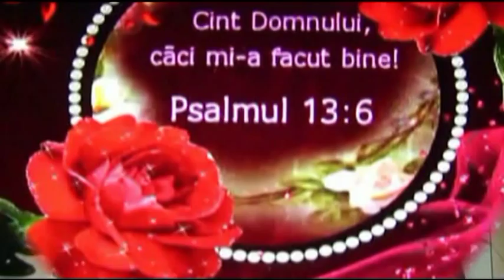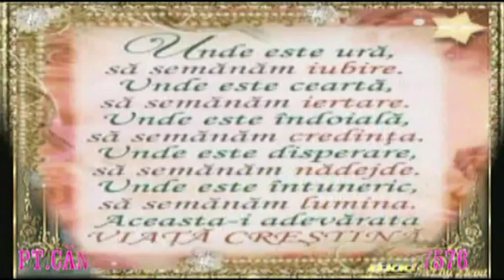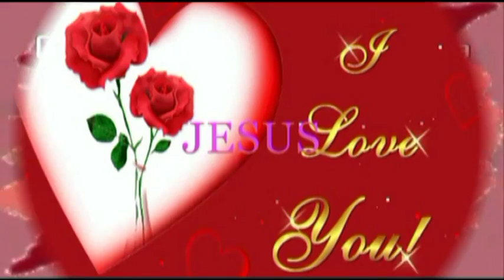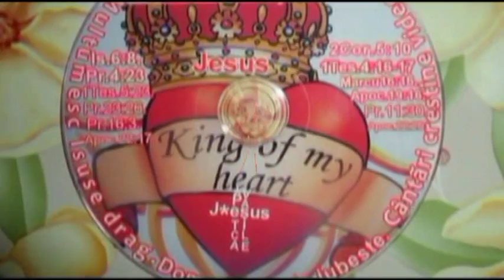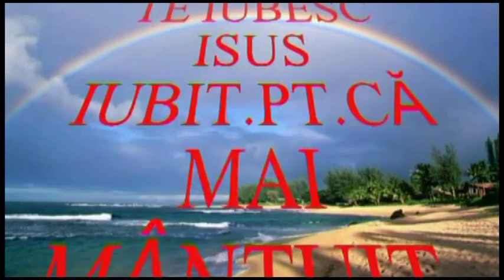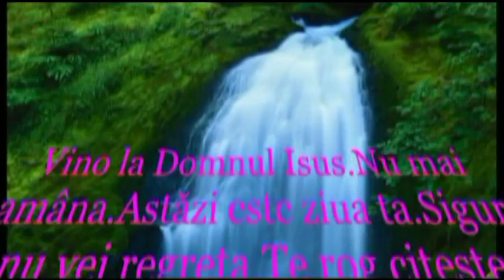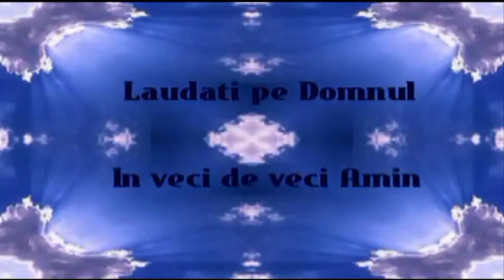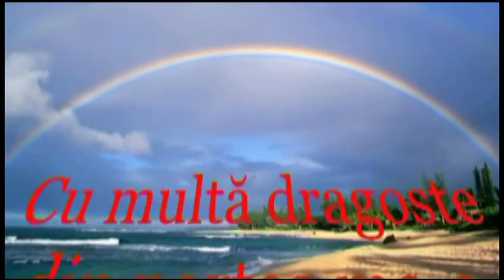BISERICA ELIM VIENA MARTURII FRATII POLITISTI POCAITI SI MANTUITI